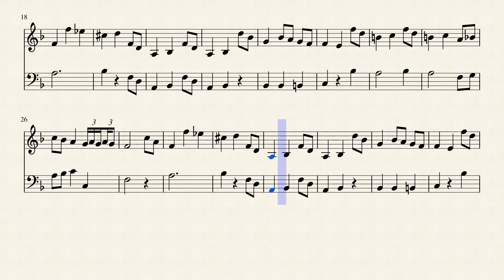Mozart - early pieces 2 by Laura Giorgi Valenti